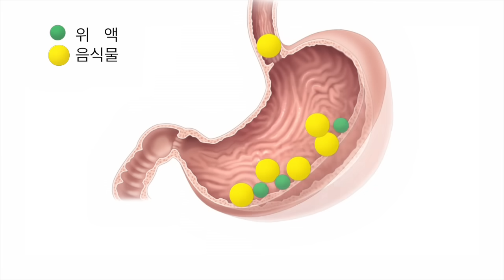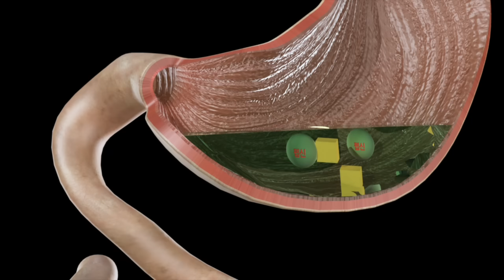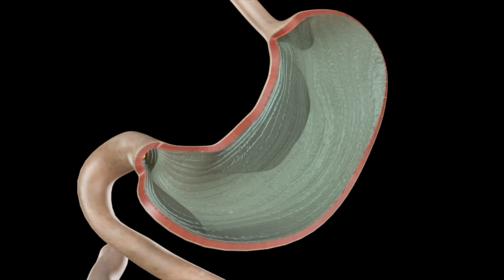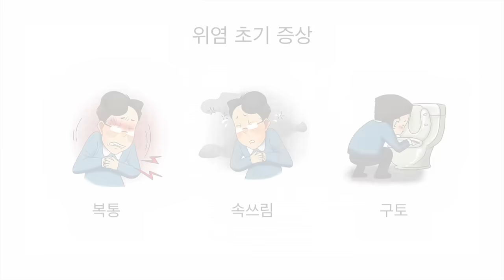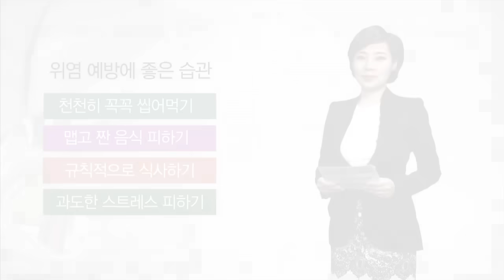위 [내 몸 둘러보기]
서구에서는 꾸준히 감소해 왔으나,
유독 우리나라와 일본에서
환자 수가 많은 질환이 있습니다.

바로 위암인데요.

위암으로 인한 사망률이
OECD 회원국 중에서 칠레와 일본 다음으로
우리나라가 높다고 합니다.

많은 분들이 관심 갖고 있는
‘위’ 에 대해 알아보겠습니다.

우리는 배가 고프고 목이 마르면 무언가를 먹고 마십니다.

그렇게 섭취된 음식물은
여러 소화기관을 거치며 잘게 쪼개져 흡수되는데요.

이때 가장 주요한 일을 맡고 있는 기관이 바로 ‘위’입니다.

특히 잘 늘어나는 특성을 가진 위는
입을 통해 들어온 음식물을 저장했다가
위액과 섞어 흡수가 잘 되도록 하고
양을 적절히 조절해 가며 아래로 내려 보내는 역할을 합니다.

이러한 위는 우리 배의 좌측에 위치해 있는데
위쪽으로는 식도와, 아래쪽으로는 십이지장과 연결돼 있지요.

J자 모양의 주머니처럼 생긴 위는
겉은 매끈하지만, 안에는 주름이 아주 많습니다.

바로 이 주름 속에서 위의 대부분의 기능이 이루어지는데요.

우선 강한 산성을 띄는 위액이 분비되면
단백질 소화에 필요한 펩신이 활성화 되면서
잘게 부서져 소화가 일어납니다.

그런데 사실 위벽의 안쪽을 살펴보면
실질적인 일을 담당하는 일꾼이 따로 있는데요.
위액을 만드는 위샘 속의 다양한 세포들이 바로 숨은 일꾼이죠.
이 각각의 세포들은 위액을 구성하는 여러 물질들을 분비합니다.

벽세포는 염산을 배출해 위액을 강한 산성으로 만듦과 동시에
음식과 함께 섭취된 세균을 죽이고요.

장내분비세포에선 위액은 물론,
위의 이완과 수축을 제어하는 호르몬을 생성합니다.

이렇게 여러 세포들의 도움으로
위는 하루 약 3리터의 위액을 만들며
화학적 소화와 기계적 소화의 두 가지 기능을 모두 수행합니다.

이렇게 위액을 만드는 세포가 있는가 하면,
위액으로부터 위를 보호하는 세포도 있습니다.
바로 위 세포인데요.

이 위 세포가 만드는 보호점액이
위벽의 안쪽에 모두 코팅되어 있어
위벽이 위산에 상하지 않고 굳건히 버틸 수 있습니다.

하지만 염증이나 감염 등으로 보호점액이 씻기거나,
위 점막이 훼손되면 위궤양이 생기게 되는데요.

대부분의 소화성 궤양은
헬리코박터 파일로리균(위나선균)이
지속적으로 위 점막을 손상시키기 때문이라고 합니다

일반인의 50% 이상이 헬리코박터균 보균자인 데다가,
이 균을 오래 방치하면 만성위염이나 위암이 될 수 있으니
복통이나 속 쓰림, 메스꺼움, 구토 증세가 오래 지속되면
꼭 초기에 검사와 치료를 받는 것이 중요합니다.

그리고 위의 건강을 위해선 감정을 조절하는 것도 필수입니다.

위는 우리 감정 변화에 매우 민감해서
과도한 스트레스를 받으면 위산의 분비가 늘어난다고 하는데요.
신경을 많이 쓰면 속이 쓰린 이유가 바로 이것 때문입니다.

그러니 평소에 마음을 차분히 갖고
위염이나 소화성 궤양이 생기지 않도록 주의하는 것이
좋겠습니다.

우리 국민 10명 중 1명이 위염 환자라고 합니다.

연령대로는 60-80대가 가장 많지만,
최근 10-20대의 증가율도 눈에 띄게 늘고 있는데요.

위염 예방에는 무엇보다도 식습관이 가장 중요합니다.
바람직한 식습관만으로도 충분히 위를 건강하게 지킬 수 있으니
우리의 습관에 좀 더 신경을 쓰는 자세가 필요하겠습니다.